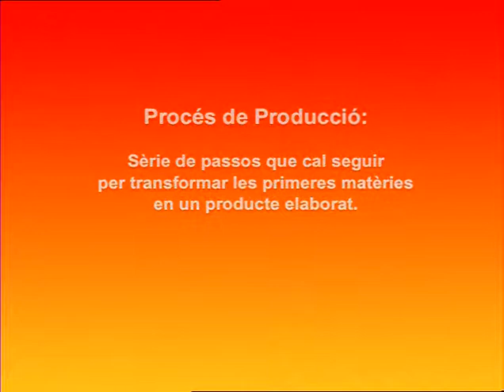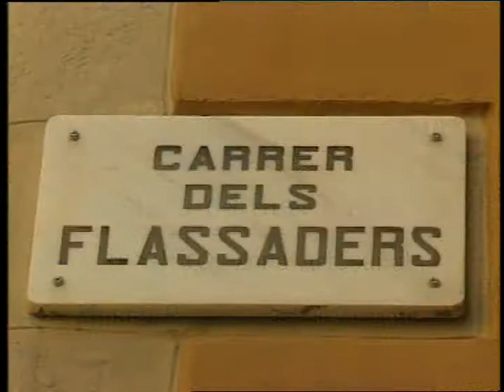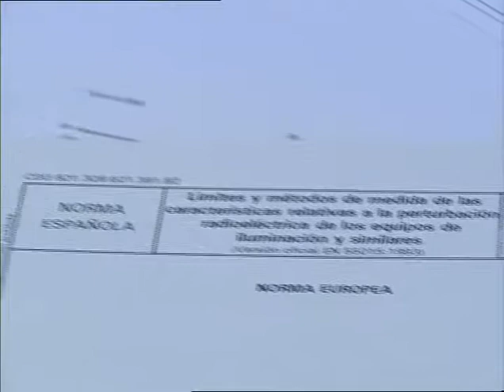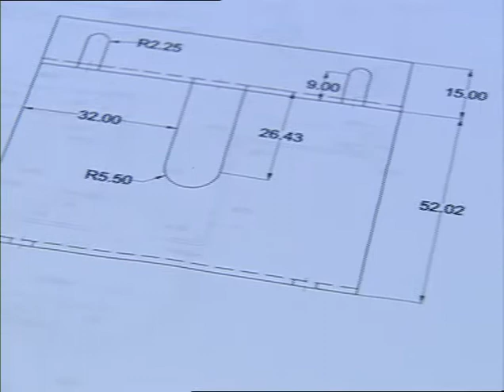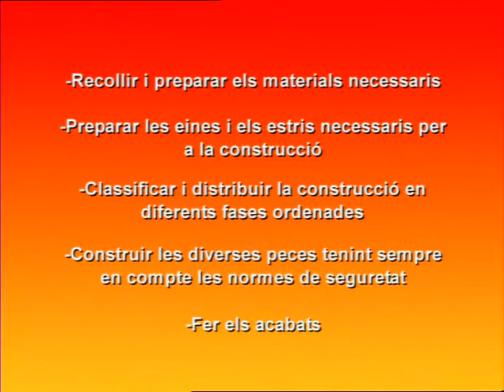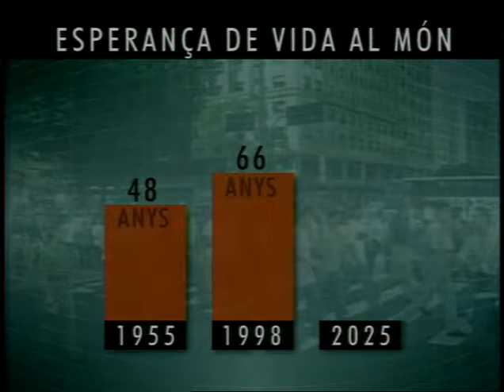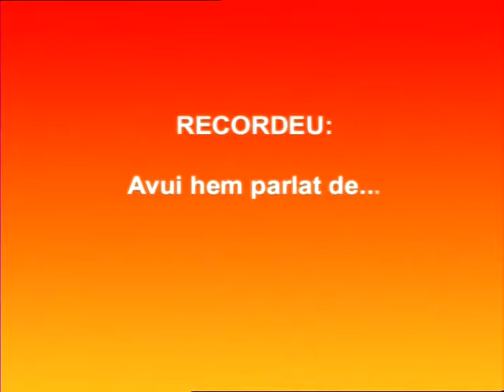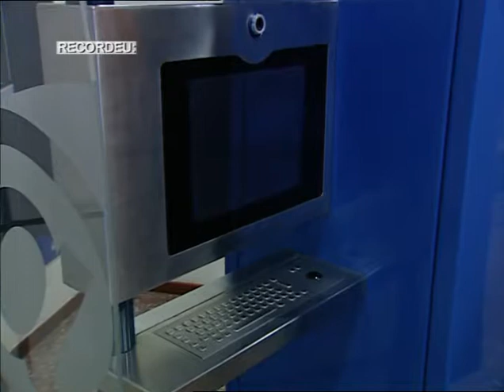UNITAT 15: Fet al vapor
Àmbit de les Matemàtiques, de la Ciència i de la Tecnologia